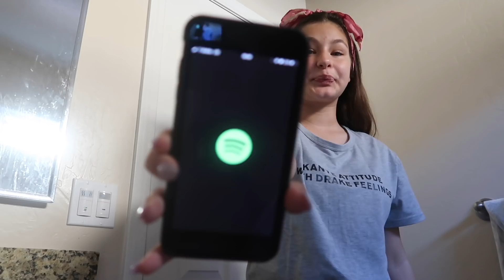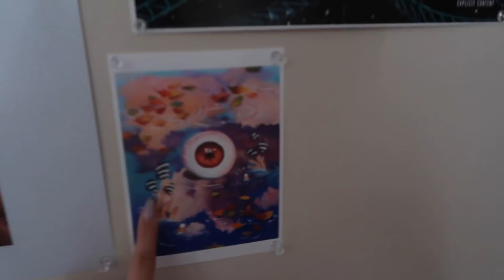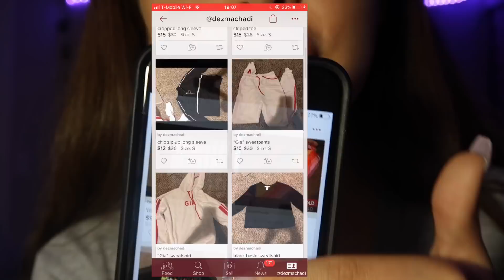highschool everyday "baddie" look + outfit (freshman) ft. poshmark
Shop my closet: @DEZMACHADI

instagram: dezmachado / reggietheroach (spam acc)
snap: desiireekay
twitta: desiireekaym
depop: dezmachado2
postmark: dezmachadi
dote: desiree162

frequently asked questions:
age: 14
birthday: 052804
where i live: california
grade: freshman
film & editing: i film with my iPhone 7/ CANON G7X